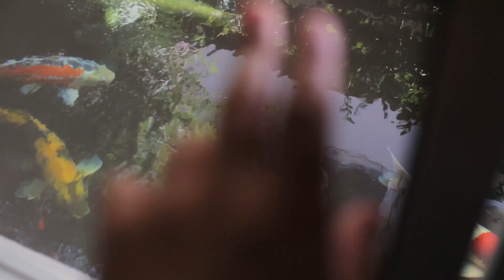รวมปลาคราฟนอก 9 ตัว ขนาด 60-75 CM